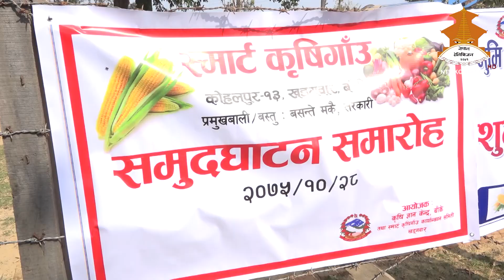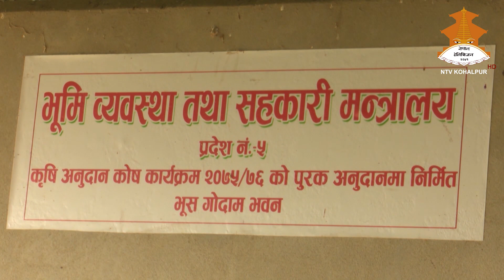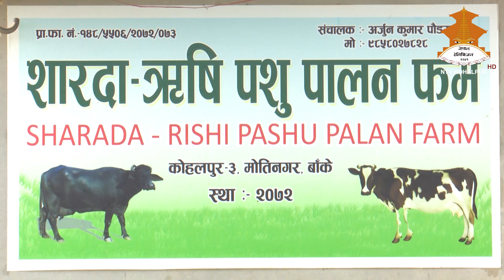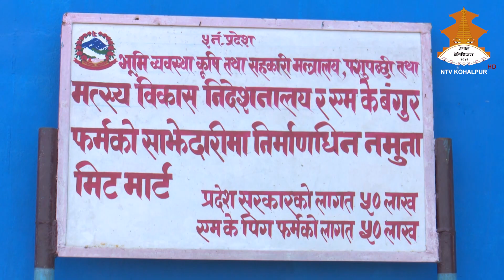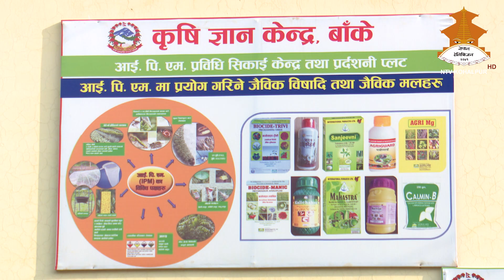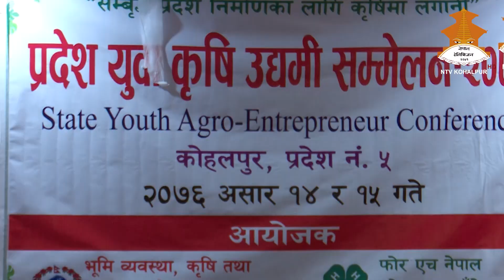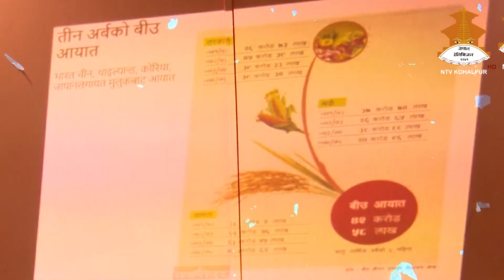SAMRIDA PRADESH 20760811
This program is jointly production with state no 5 government.Story about development of agriculture sector in state 5.
excellent production of NTV KOHALPUR